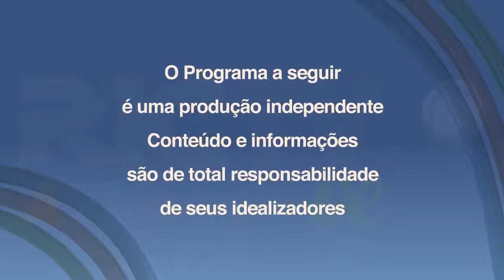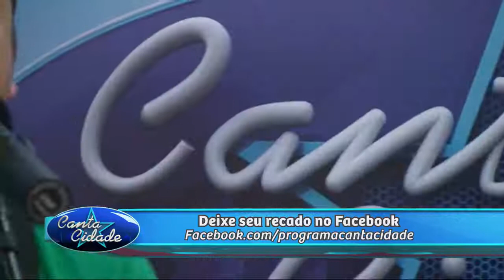Rikardo e Eduardo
CURTAM NOSSOS VIDEOS E COMPARTILHE